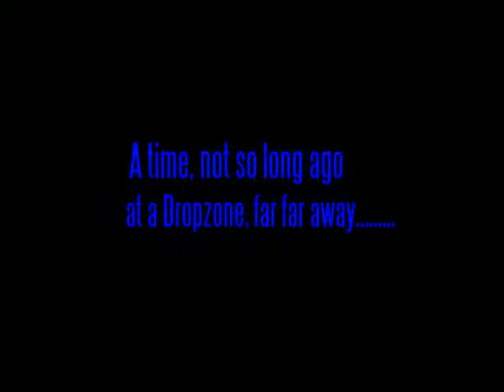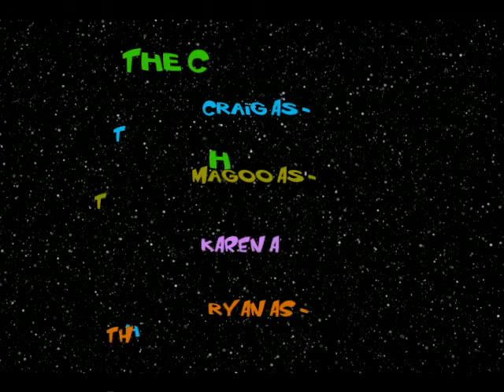Swoop and Chug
Swoop and Chug at Skydive Brid